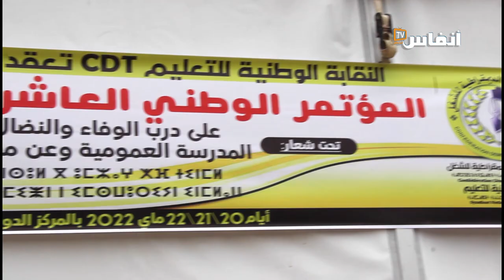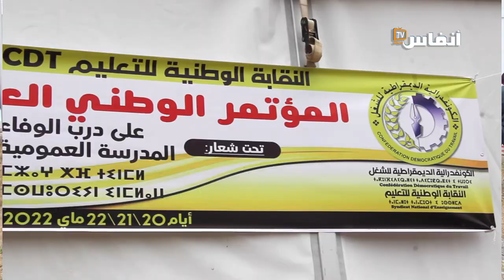النقابة الوطنية للتعليم (كدش) تنظم مؤتمرها الوطني العاشر ببوزنيقة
# أخبار_عاجلة